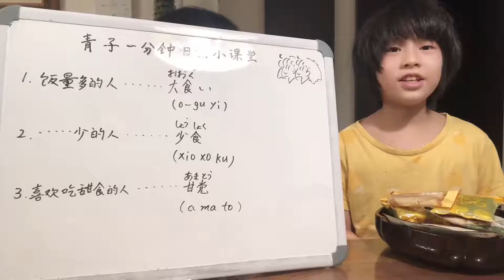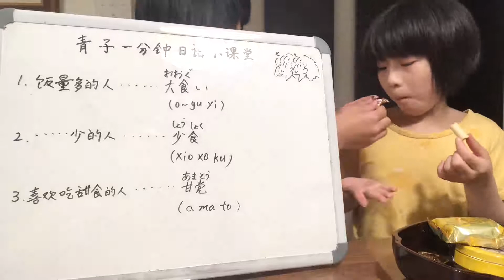55岁三个女儿的母亲 保持紧致苗条身材的妙招 控制碳水化合物篇